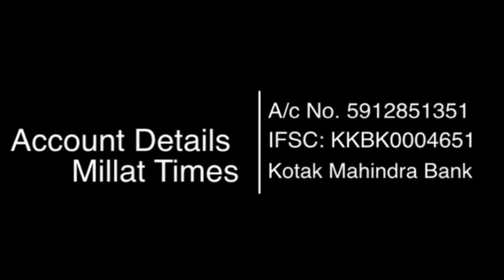Sare Sansar men Aisa Chaman Koi Nahi| Shabeena Adeeb| Moshayera IICC| Millat Times